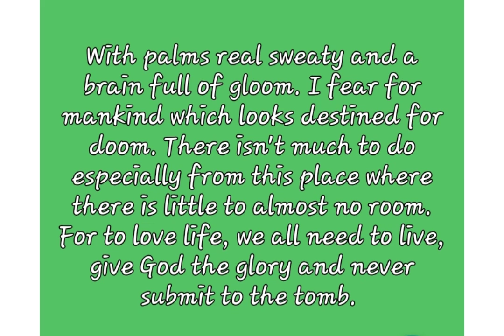💪FIGHT With All Your MIGHT 🙇‍♀️